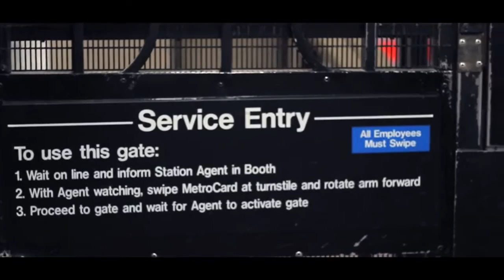Sarah Kim, A Day On My Wheels